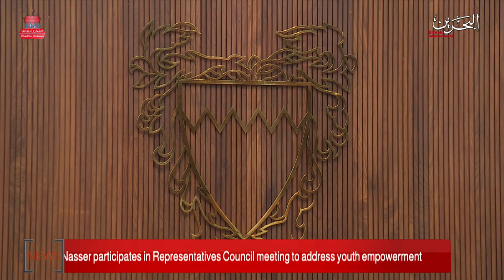BAHRAIN NEWS CENTER : ENGLISH NEWS 26-11-2020